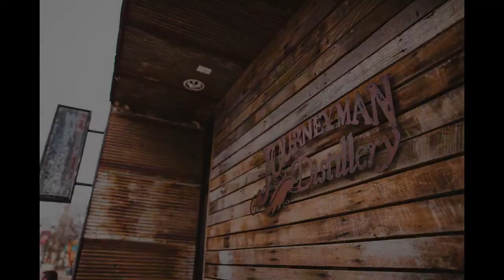Eric and Laura - 4/24/18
Featured photos of Eric and Laura's wedding on 4/24/18.